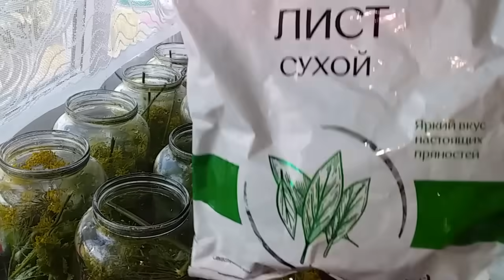САМЫЕ СЛАДКИЕ И ХРУСТЯЩИЕ МАРИНОВАННЫЕ ОГУРЦЫ ! И 50 БАНОК БУДЕТ МАЛО !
САМЫЕ СЛАДКИЕ И ХРУСТЯЩИЕ ОГУРЦЫ РЕЦЕПТ -- На дно каждой баночки ложим любимые ваши специи, чеснок, черный перец горошек, лавровый лист, лист вишни, лист черной смородины, лист хрена, зонтики укропа. Закладываем в банки огурцы. Кипятим воду и заливаем кипящей водой огурцы на 15 минут, затем эту воду сливаем в кастрюлю, и добавляем туда сахар и соль, на 1 литр воды нужно 1 ст.л соли с небольшой горочкой, 6 ст.л сахара с небольшой горочкой. Рассол кипятим, уксус добавляем в каждую банку без рассола, на 1 литровую банку 9 % уксуса нужно 8 ч.л, затем банки с огурцами заливаем рассолом, закатываем, баночки нужно встряхнуть или покатать по столу, чтобы с рассолом размешался уксус. Баночки закатываем, переворачиваем вниз крышками, укутываем до полного остывания. На 1,5 литровую банку 9 % уксуса нужно 12 ч.л, на 2 литровую банку 16 ч.л уксуса.